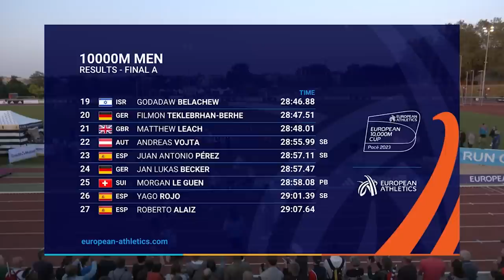Crippa wins his second European 10,000m Cup title | Full replay | Pace 2023